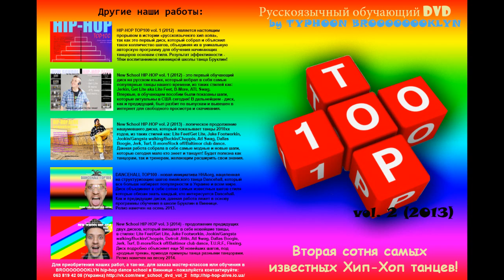Sponge Bob "Это Хип-Хап, детка!"/"This Hip-Hap, baby!" with english titers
Еженедельная обучающая рубрика "Это Хип-Хап, детка!"
50 выпусков на протяжении года!

Weekly training under the heading "This Hip-Hap, baby!"
50 videos of the year!